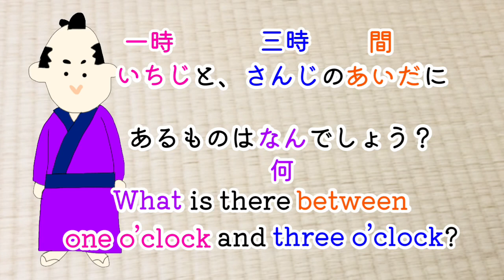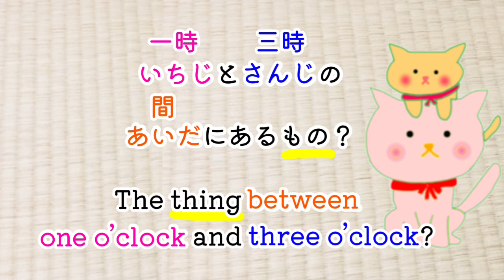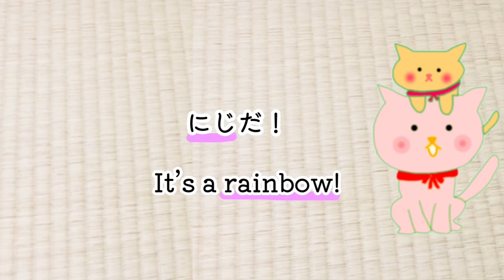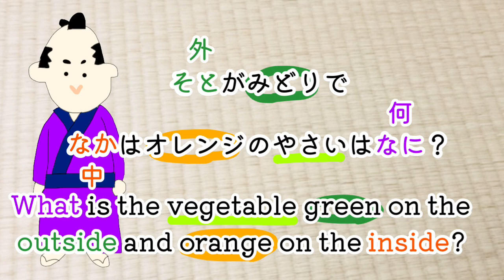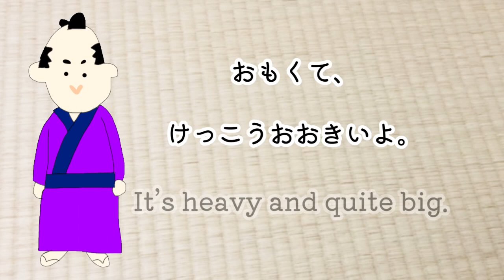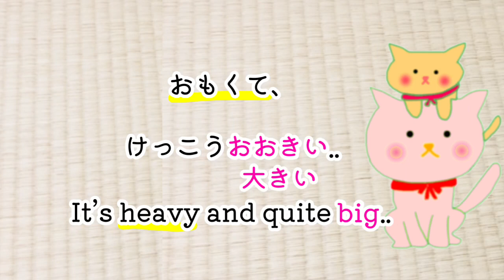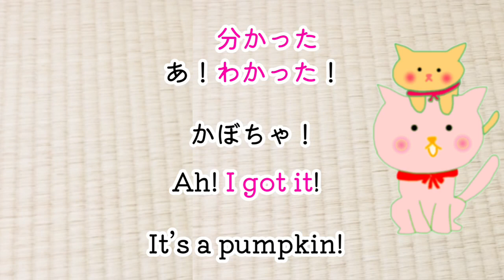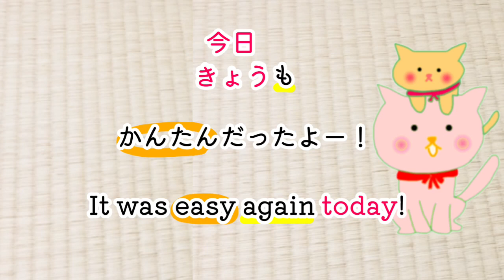Japanese story with subtitles - #49 "Riddle5 (なぞなぞ)" Listening practice for beginners, Learn vocabs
🌸This is the Japanese story for beginners! Let's learn vocabularies together! (JLPT N5 vocabulary adjectives, but some could be N4 level!)
Listening to story in Japanese would help your Japanese learning process😊

🌻Today's story is 「Riddle5 (なぞなぞ)」

✏️I added Burmese, Hindi, Hungarian, Arabic, Spanish, Russian, Italian, French and German subtitles.

🌷I wonder if this video is too difficult or not🤔
Please let me know in comment if you like✨

Please subsciribe if you like😊

Music from 'SHW音楽フリー素材'
Free Images from いらすとや